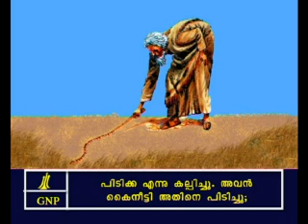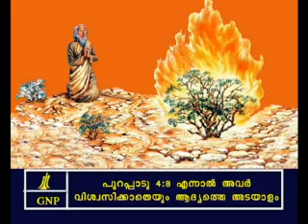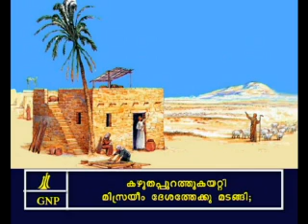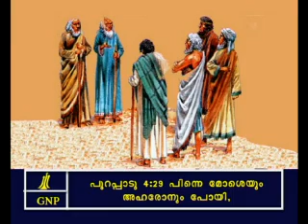Exodus 4 Malayalam Picture Bible